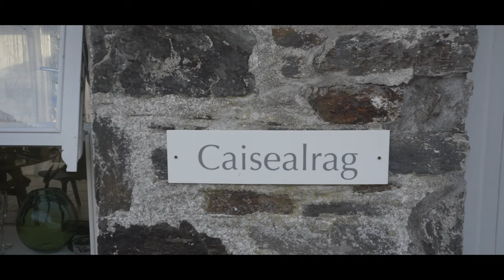Louise and Mark - Crear Weddings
Our second Crear Wedding in December was the wedding of Louise and Mark on 19th December 2020.  The weather on the day started off lovely from a weather perspective but once we set up on the cameras on the beach for the ceremony, the rain decided to come along.  Absolutely soaked and 20 minutes later, they were finally married.

MB01BEHBGMPSXXI